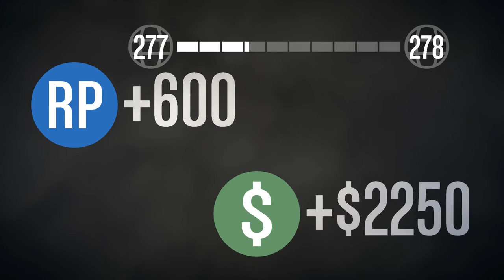GTA5 ONLINE: 低空飛行示範 銅牌及銀牌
低空飛行示範 銅牌及銀牌